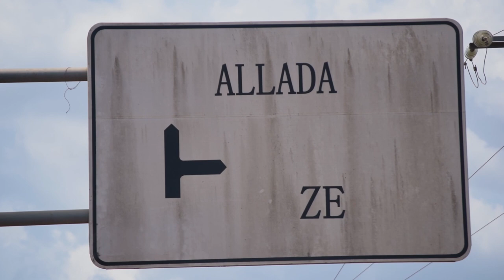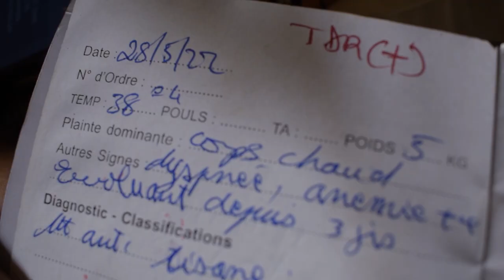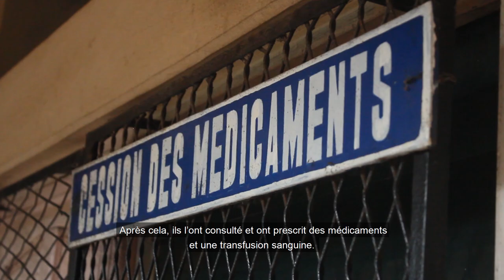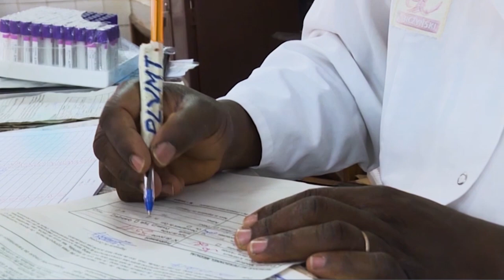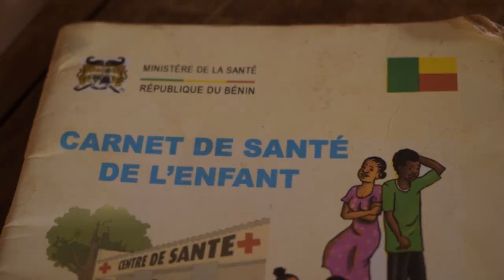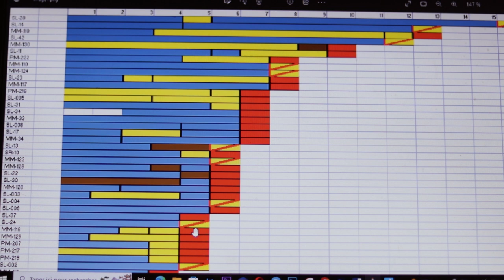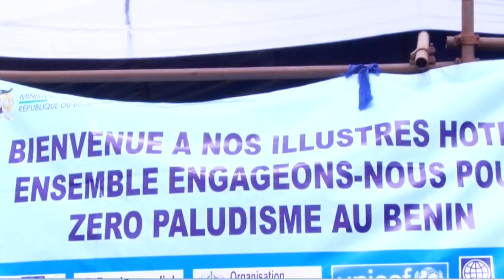Le paludisme au Bénin, la difficile route de l'accès aux soins 1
Au Bénin, la hausse de la mortalité chez les jeunes enfants atteints du Paludisme Grave est bien souvent liée à l’attente entre les premiers symptômes et la décision  d’amener l’enfant dans un centre de santé. Suivi de l’itinéraire thérapeutique que suivent les enfants atteints du paludisme grave avant d’être admis à l’hôpital.
Réalisateur: Moubarakou Liadi
Conseiller scientifique: Jean-Yves Le Heran
Production : IRD